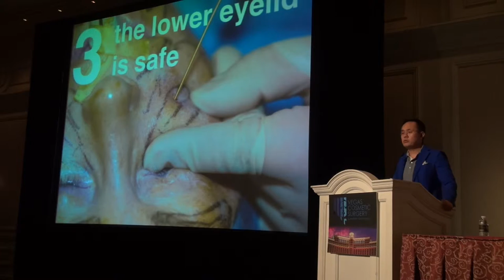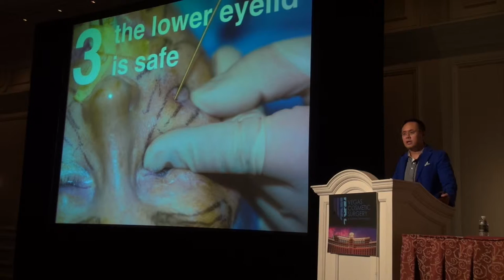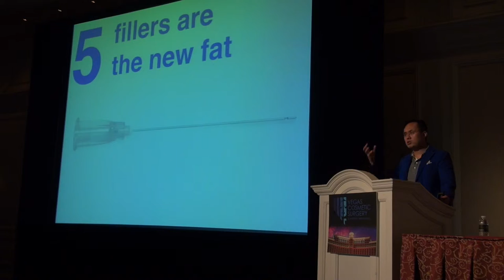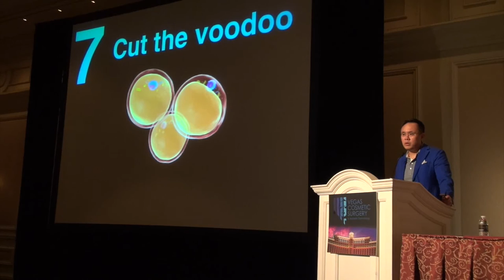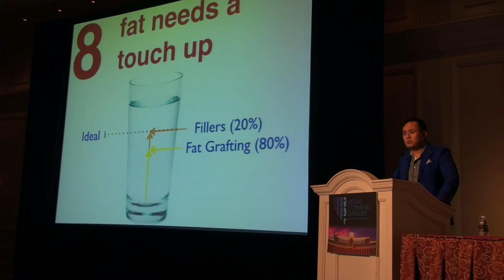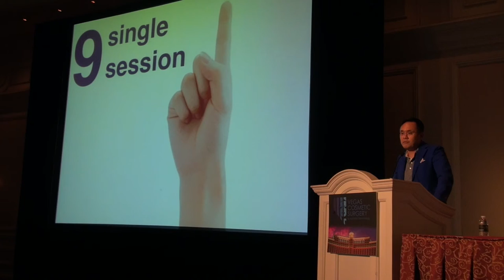10 Ten Fat Grafting Tips in Las Vegas by Dr. Sam Lam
Dallas Facial Plastic Surgeon, Dr. Sam Lam, discusses the 10 ten pearls for fat grafting.